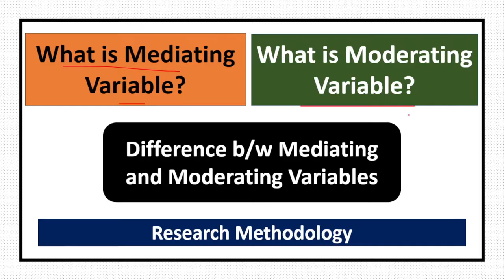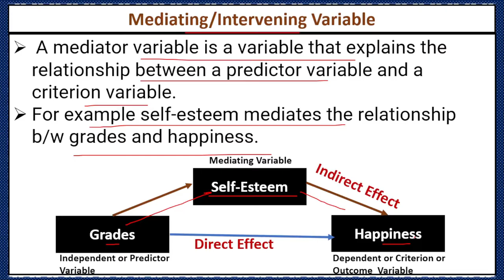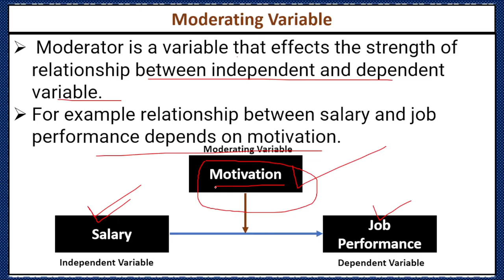What is Mediating Variable and Moderating Variable?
Following are the concepts discussed in this video:
moderating variable,
mediating variable,
what is moderating variable,
moderating variable and mediating variable,
mediating and moderating variable,
moderating variable vs mediating variable,
mediating variable vs moderating variable,
moderating variables in research,
intervening variable,
variables in research,
mediator and moderator variable